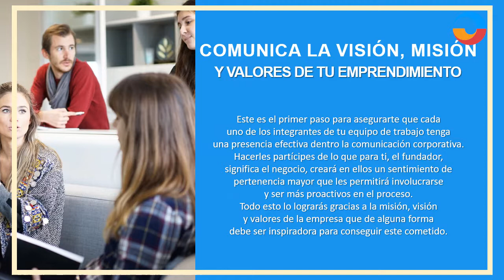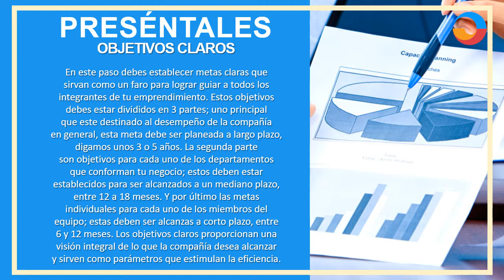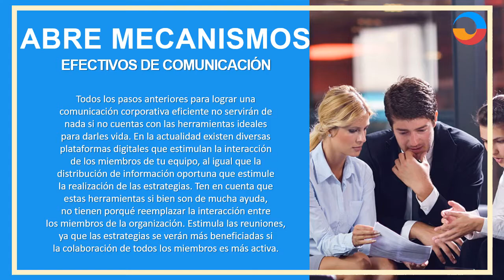Cómo crear una comunicación corporativa efectiva para tu empresa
La comunicación corporativa se ha perfilado como la herramienta fundamental para lograr que una empresa se desarrolle de la manera que sus directivos idearon; todo esto empleando una serie de estrategias que establecen un modo de operación especifico que debe ser adoptado por cada uno de los miembros que la integran.